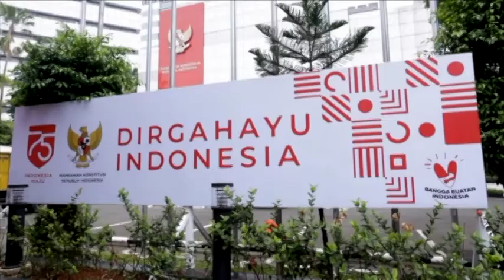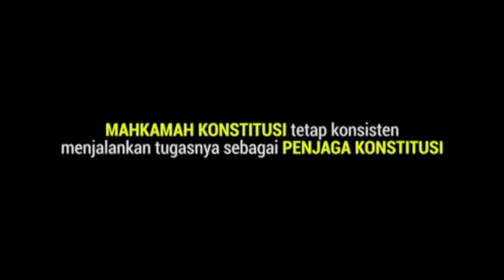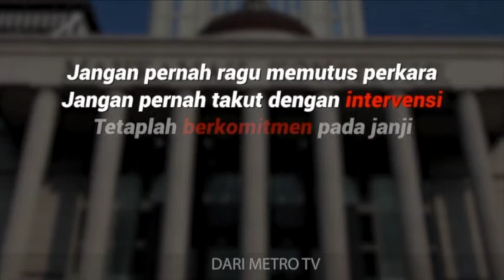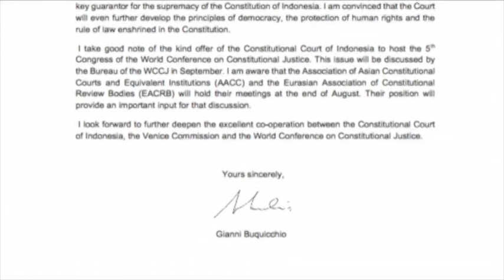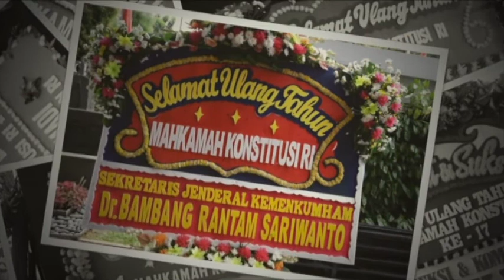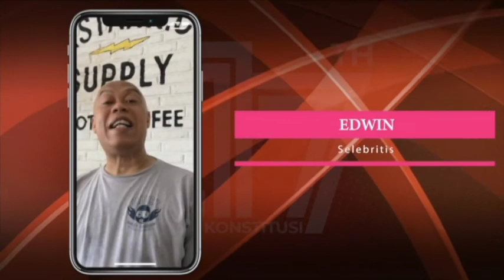Dirgahayu Mahkamah Konstitusi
13 Agustus 2020, memperingati hari ulang tahun Mahkamah Konstitusi ke-17.